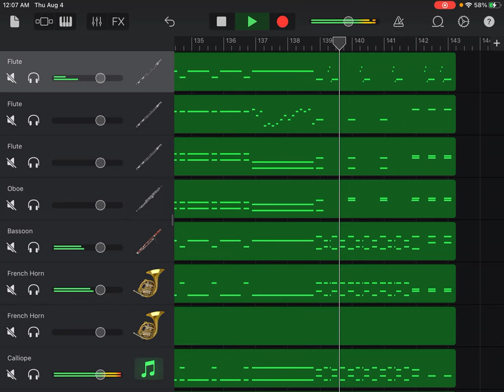Egmont, Op. 84, l Overture sostenuto, ma non troppo allegro Ludwig van Beethoven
Requested by @jakeranaudo3006